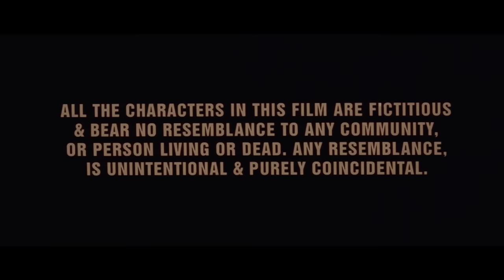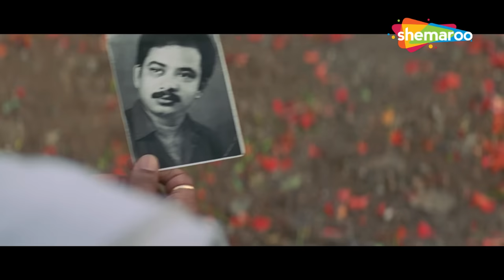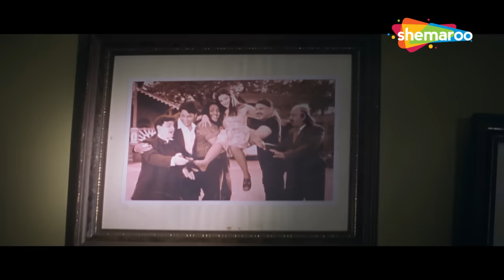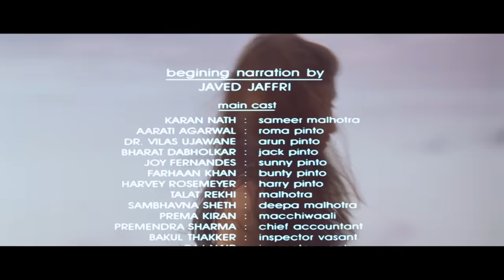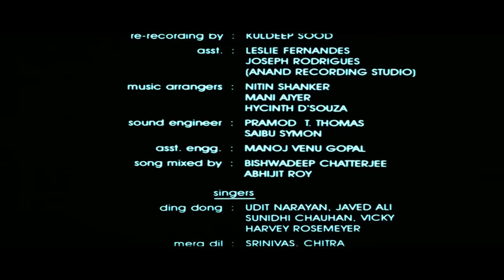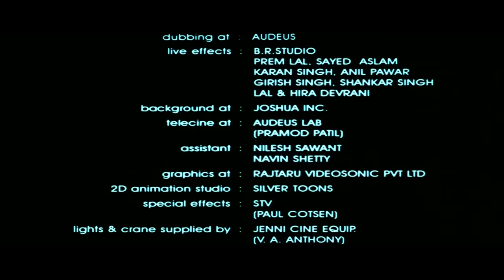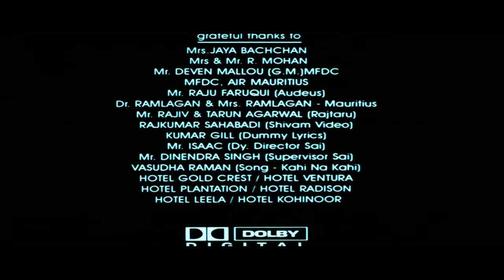Paagalpan Hindi Romantic Movie - Karan Nath - Aarti Agarwal - Bollywood Popular Hindi Movie